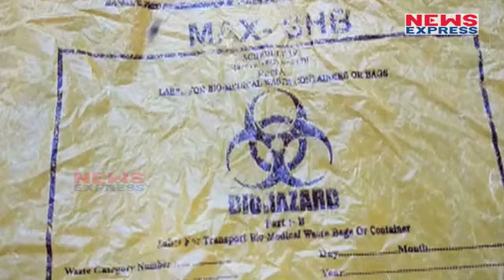Max Hospital की बड़ी लापरवाही, जिंदा बच्चे को मरा समझ कर किया Parcel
In a shocking case of negligence, a private hospital declared one of the twin babies dead on November 30 morning, but the family noticed the baby had signs of life just before cremation.